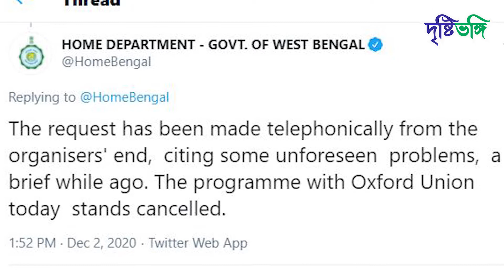অক্সফোর্ডে বলতে দেওয়া হল না মমতাকে, নেপথ্যে পিএমও? | Drishtibhongi | দৃষ্টিভঙ্গি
Breaking News Music Credit: Music for Video Library